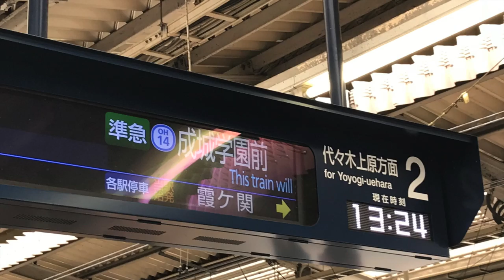千代田線6000系特別運転 2018年10月13日（土）13時29分綾瀬発霞ヶ関行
iPone7 ムービーにて撮影。
2018年10月13日(土)13時29分綾瀬発霞ヶ関行